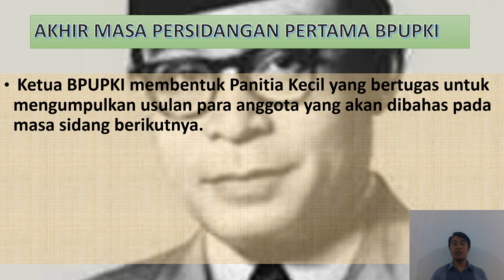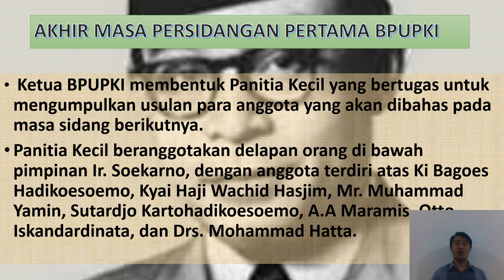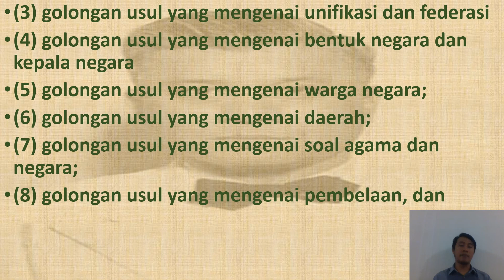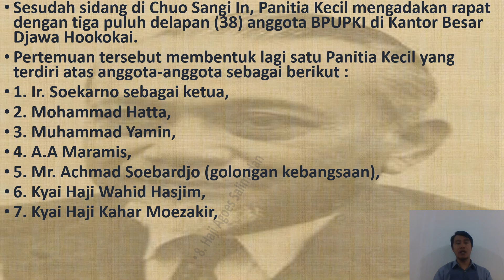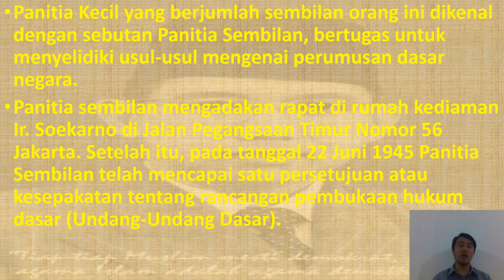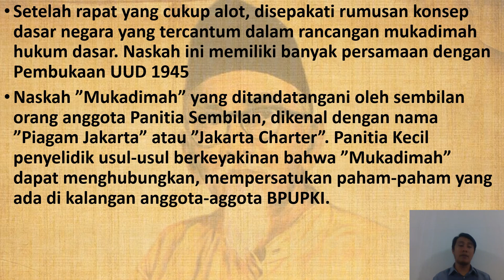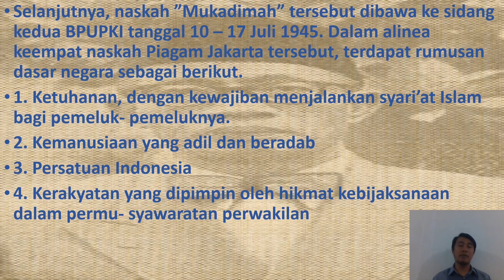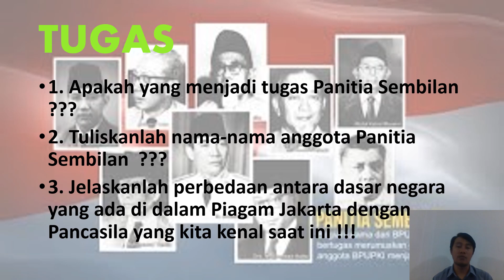Modul 2 PKN kelas 7